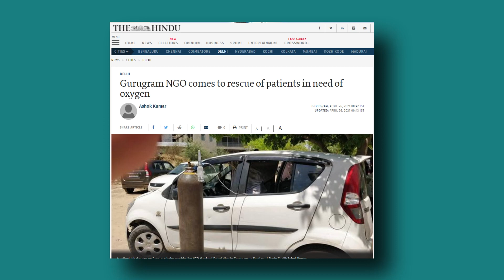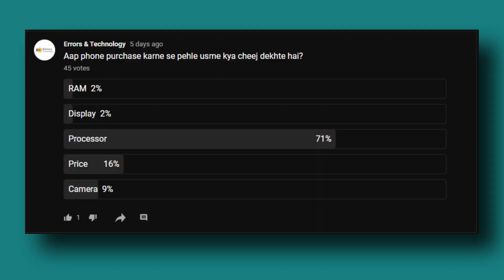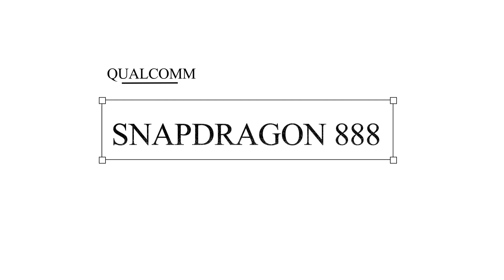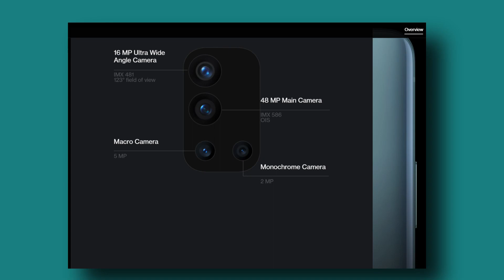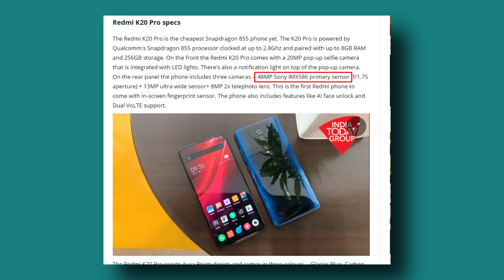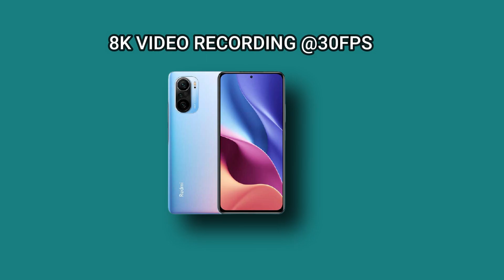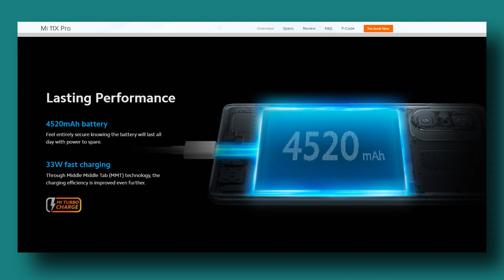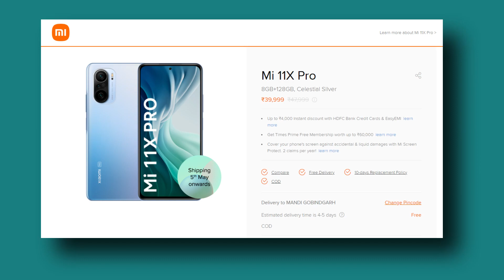Why Mi11x Pro is better than Oneplus 9R | Mi11x pro vs Oneplus 9R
Why Mi11x Pro is better than Oneplus 9R | Mi11x pro vs Oneplus 9R|mi 11x pro vs oneplus 9r| oneplus 9r vs mi 11x pro

Hi guys,

Aaj humne apni iss video mei baat kari hai ki kyo Mi11x Pro behtar hai Oneplus 9R se.

Instagram par bhi jrur follow kriyega:-

                          🎇Time Stamp🎇

 Donation Details ►  0:00 to 2:20

Introduction          ►  1:33

Reason 1 Display  ► 2:21

Reason 2 Performance ►  4:37

Reason 3 Camera ►    7:05

Reason 4 Battery ►  9:49

Reason 5 Value for money ► 12:14

iPad pro 2021| must watch this before you buy an iPad| Review

Poco m2 reloaded| ipad pro 2021| oppo k9|amazon fire tv cube| instagram tool| Daily tech news #3

motorola g40|moto g60|samsung galaxy z fold 3|pink whatsapp app scam| mediatek 4nm chipset| TNE#2

should you buy refurbished phones| refurbished smartphones💥💥

iPhone 13| iPad Pro 2021| Apple spring event| here we go 💥💥

OnePlus Watch| Better than samsung and apple watch?| Review💥